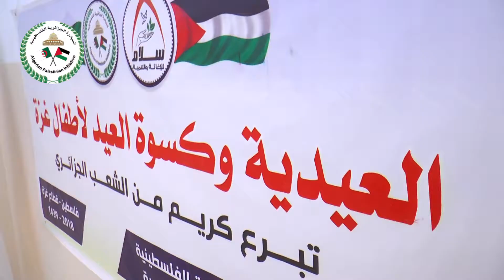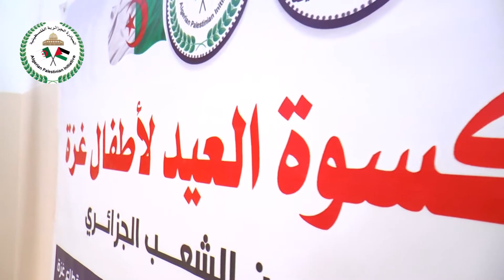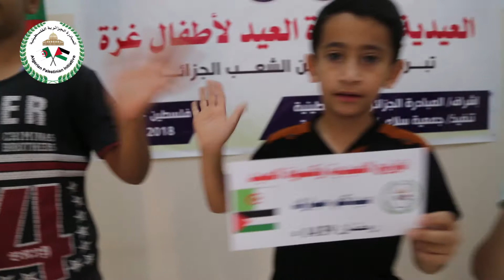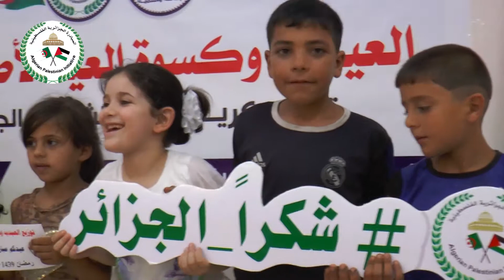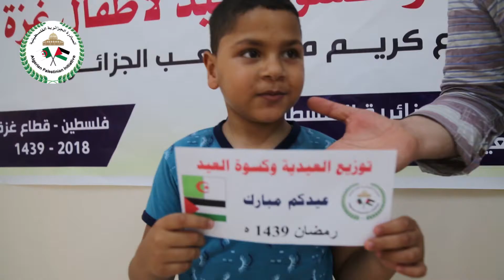توزيع العيدية وكسوة العيد المبادرة الجزائرية رمضان 1439هـ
توزيع العيدية لشراء كسوة العيد تمويل كريم / المبادرة الجزائرية رمضان 1439هـ
تنفيذ / جمعية سلام للاغاثة والتنمية فلسطين قطاع غزة